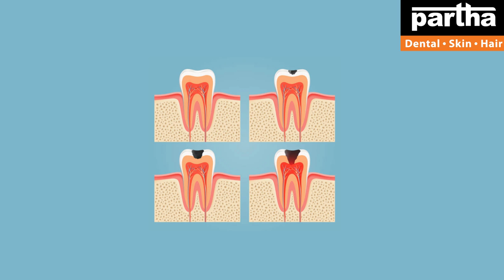Dr Kalpana | Dental & Hair Problems with Treatment Solutions | Partha Dental Clinic Eluru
Partha Dental Skin Hair Clinic Eluru is specializing in affordable cosmetic treatments. We provide cosmetic treatments at over 131+ Clinics in Bangalore, Chennai, Hyderabad, Telangana, and Andhra Pradesh.

Dr Kalpana
Parthadental
Dental care
Thin hair
Best dental @ Bangalore
Hair fall
Hairline
Hair density
Hair transplant
Hair products
Smile improvement
Teeth whitening
Brushing
Yellow teeth
Cavities
Black spots on teeth
Dental floss
Chewing problem
Broken teeth
Smile design
Gaps between the teeth
Irregular teeth
Crooked teeth
Clips
Braces
Invisible braces
No braces
Aligners
Invisalign
Bleeding gums
Bad breath
Oral ulcers
Sensitivity
Veneers
Laminates
Artificial fixed teeth
Teeth sets
Dentures
Removable teeth
Implants
Beautiful smile
Beautiful hair
Root canal treatment
Fillings
Painless dentistry
Child dentistry
Cosmetics
Crowns/caps
Emergency pain
Gum health
Wisdom teeth
Preventive care
Sealants
Tooth replacement options
Jaw pain
Bad taste
Dry mouth
Dental X-rays
Opt
Dry socket
Fix my teeth
Tobacco chewing
Baby teeth
Milk teeth
Teeth shape
Teeth colour
Cracked tooth

కాస్మటిక్ డెంటల్
డెంటల్ క్లినిక్
డెంటల్ సూపర్ స్పెషలిస్ట్
డెంటల్ హాస్పిటల్
ఎత్తు పళ్ళు
వంకర పళ్ళు
డెంటల్ ఇంప్లాంట్
పంటికి క్యాబ్ పెట్టడం
రూట్కెనాల్ చికిత్స
స్మైల్ డిజైనింగ్
పిల్లల డెంటిస్ట్
ఫ్యామిలీ డెంటిస్ట్
దంతవైద్యుడు
ఎమర్జెన్సీ డెంటిస్ట్
దగ్గరలోని డెంటిస్ట్
జుట్టు రాలడం
బట్టతల
నోటి దుర్వాసన
ఫ్రీ కన్సల్టేషన్